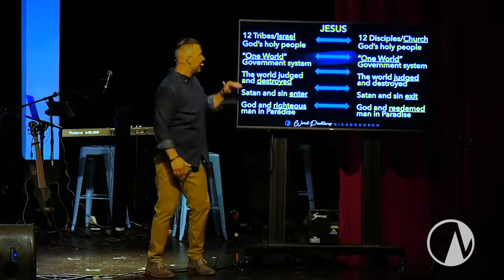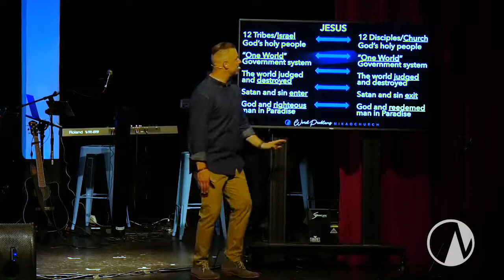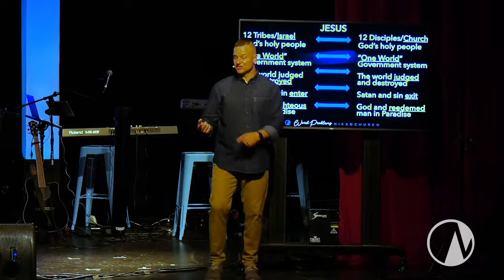Understanding The Bible | Word Problems